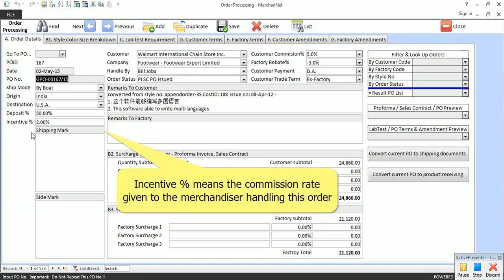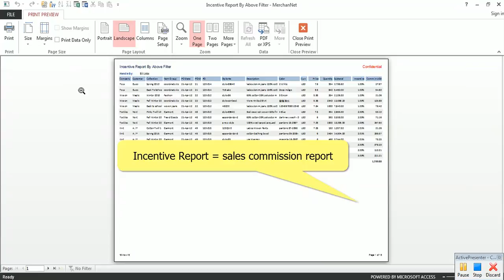Sales Commission Report For Merchandiser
feature - ibuyer.hk merchandising software, apparel & garment software, textile software, ERP, MRP, WMS - video tutorial.
small business software, garment manufacturing software, inventory, invoicing system.

- Merchandising software for manufacturer, factory, trading co., buying office, sourcing agent and exporter
- best for garment, apparel, fashion, home textiles, necktie, socks, footwear, household, apparel, hat-wear, clothing soft-line products.
- manage fabrics, trims, sampling, costing, orders, purchasing, production, QC, warehouse, shipping & account
- warehouse inventory and leftover control on fabrics, trims also finish products
- analysis charts will help you moving towards high margin customers and lower cost supplier
- user can made their own design change right now
- multi languages modules, cloud edition, more applicable for cross border operation
- Multi company & multi division within group of companies
- Multi currency & multi languages due to Unicode database being used
- Lab-dips, strike-off & handloom modules to track bulk fabric approval
- Retail price calculation for retailer & chain store end user to get LDP, retail price & mark up
- Textile calculator to convert yarn count, fabric weight, square meter & construction
- Cut quantity modules to track production quantity to ensure enough quantity being made
- Factory evaluation modules to check whether supplier fulfill compliance & code of conducts
- AQL 4.0 & 2.5 modules to carry out inspection and quality assurance
- Generate inspection certificate & letter of guarantee
- Generate full set of shipping document including declaration, certificates, CO & beneficiary statement
- Development cost analysis to monitor sampling cost against sales revenue received for each customer
- Customer added value report to show which customer has highest profit margin with least cost
- Order risk measurement report to identify which customer has longer lead time but less process
- Documentation Filing Database to keep vital electronic document from vendor & customer
- Convert button to append data from style, samples,cost ,quote ,orders ,purchase, export docs
- password protected database to prevent unauthorized access of important data
- multi-user work-group functionality and remote access database software capability
- user right control, limitation on sensitive figures and reports